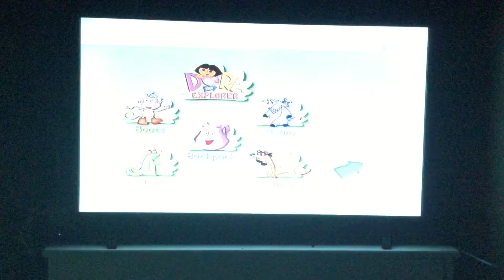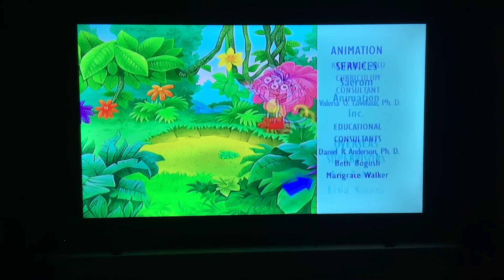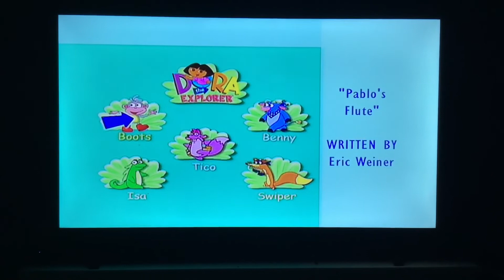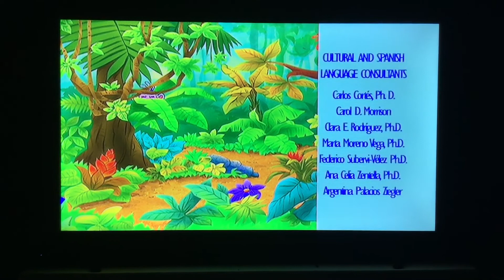27 luglio 4 Reiwa